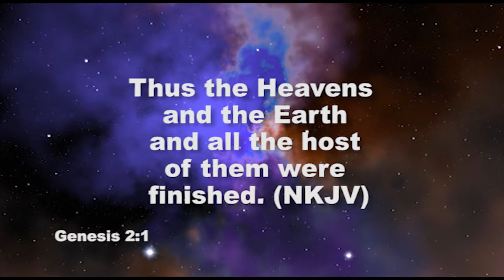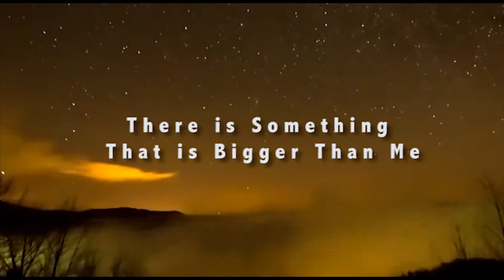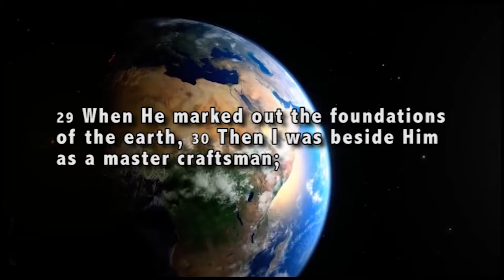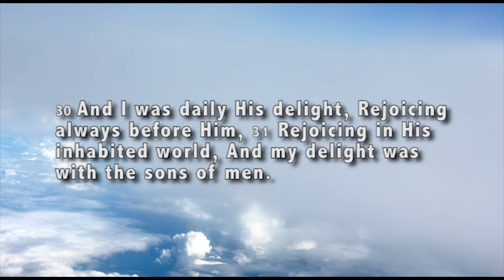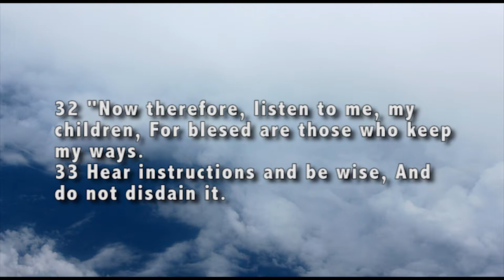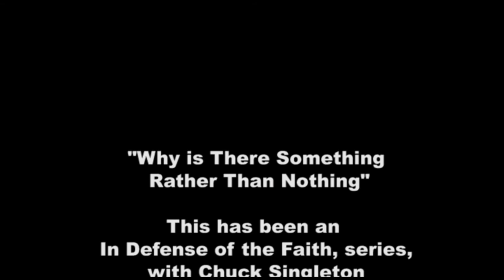Why Is There Something Rather Than Nothing, Part 1, Trailer 2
Pastor Chuck Singleton gets into a little more detail in this Trailer 2 seven week series of In Defense of the Faith.